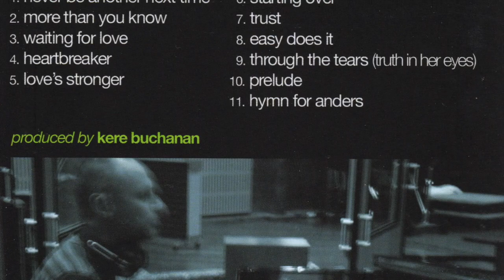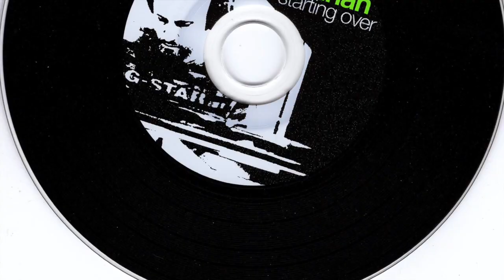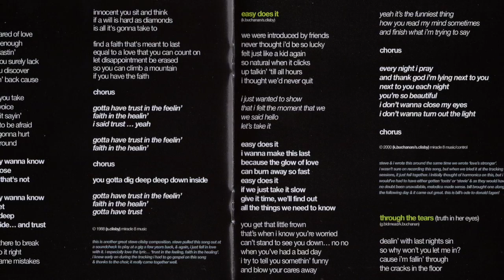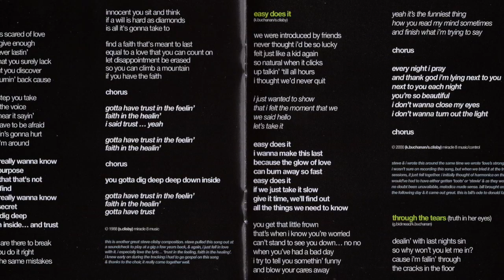Trust: Kere Buchanan HD 720p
'Trust'.. (Written by Steve Clisby).

My attempt of a gospel vibe. I’m not so sure if it came out great but I love these types of songs/ grooves. A large cast on this track!

from Starting Over, track released July 1, 2009.

Bill Risby: Acoustic Piano/ Hammond Organ
James Muller: Electric Guitars.
Alexander Hewetson: Electric Bass.
Tony Azzopardi: Percussion.
John Bettison/ Michelle Martinez/ Kimi Tupaea/ Sarina Jennings/ Geoff Robertson/ Glenn Bidmead: Choir/ Handclaps.
Kere Buchanan: Drums/ Fender Rhodes/ Background Vocals.
Steve Clisby: Lead Vocals.

Produced & Arranged by Kere Buchanan.
Mixed by Brent Clark @ The Attic, Sydney.
Mastered by William Bowden @ King Willy Sound, Sydney.